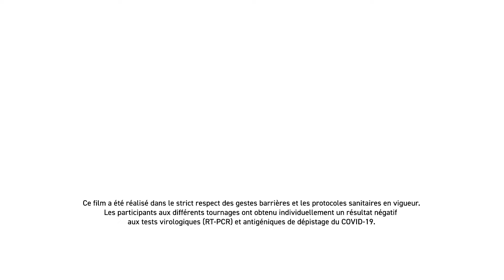Avec GRDF soyez le changement que vous voulez vivre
Découvrez les 4 bonnes raisons de rejoindre GRDF